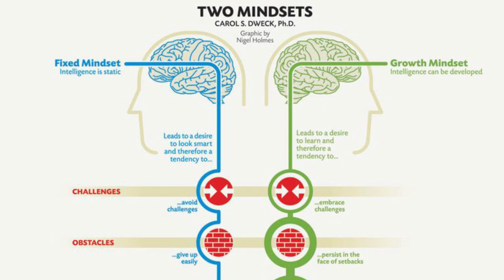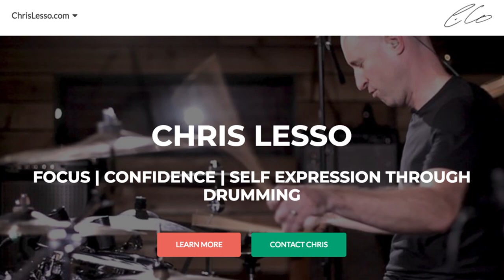Body Language, Drumming, & The Brain with Mark Bowden | LTR Chris Lesso podcast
What does studying body language and the brain have to do with drumming? It has EVERYTHING to do with it! LTR (life through rhythm) is about studying outside disciplines to get better at your main discipline. If you want to improve your golf game, steal from cooking. If you want to improve your martial arts, steal from calligraphy, and so on. In this case, we are seeing drumming as A LANGUAGE, and our body expression paired with knowing how our brain is wired from eons of evolution will empower us greatly.

In this session I had the opportunity to hang out with one of my favorite people, Mark Bowden! He is one of the worlds top experts on body language and the brain, and also has an awesome energy and sense of humour. We dig deep into these concepts in ways that will both help you in your everyday life, and infuse every note you play on the drums with more of YOU. At the end of the podcast we analyzed the body language of some of the most iconic drummers of all time to get further inside their minds and approach. This is definitely insider information that will give you an edge, so watch it 10X and literally 'embody' the learning. (Embody: to BECOME a part of your body) Feel these body language and brain lessons to absorb them into your own game of life and drumming!

IMITATE - ASSIMILATE - INNOVATE